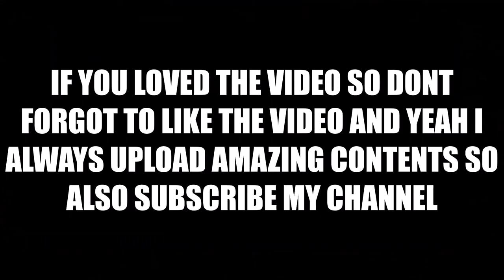||AN 3D-SHOW HOW AN RPG {Rocket-propelled grenade} WORKS||TRENDING||AN SHORT FILM||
Hello friends, My name is "ALAQMAR" and you are watching "THE GUN THERAPY". Hey guys i am an 14 years boy, Who want to be popular "Remember not to earn money". I am an good editor, After all i have one NOOB laptop in which i cant also play gta san. So i make videos on GUNS, I like guns and i have the best contents on  guns be with me you will be get amaze by watching my videos.